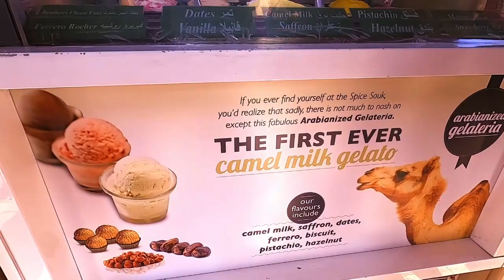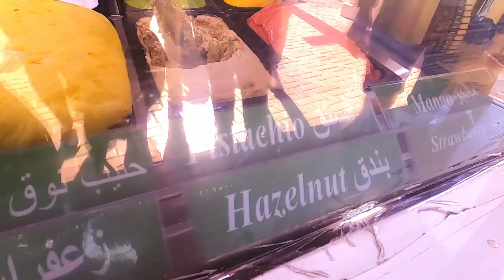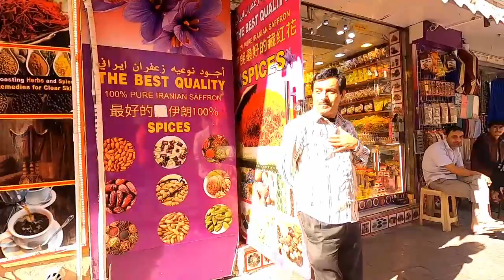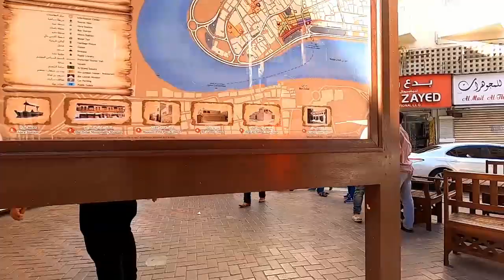Old Dubai - an Arab town that sells more GOLD than any place in the world 2020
Old Dubai is a town where you can experience it differently from the modern Arab world. They sell so much gold and traditional teas and souvenirs. Some vendors at this place can be a bit pushy and some are very nice. The experience was good,  you may just need to get your negotiation skill out and work with them on prices.

It's good to experience a different side of Dubai from the futuristic and luxurious mega structures.

I like the CAMEL ice cream the best.

Love and Smile,

Crystal V.